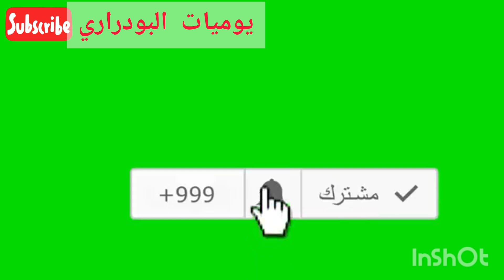جولة رائعة بايت وادريم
ايت وادريم#الطبيعة الجميلة#